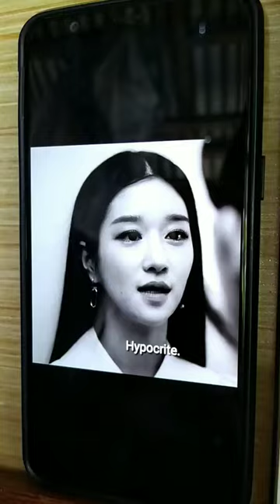Ko Moon-Young from It's Okay Not To Be Okay